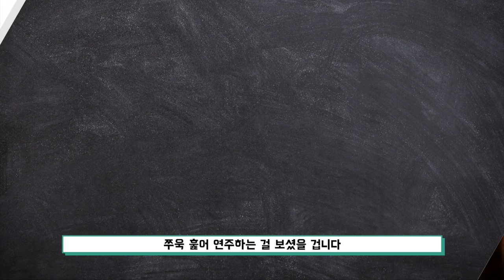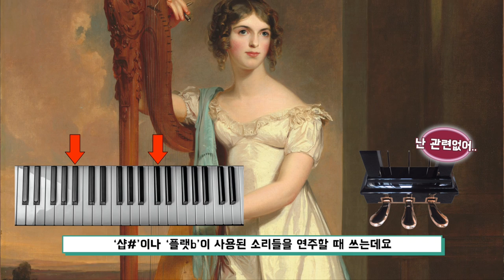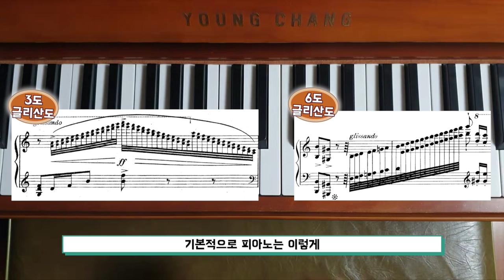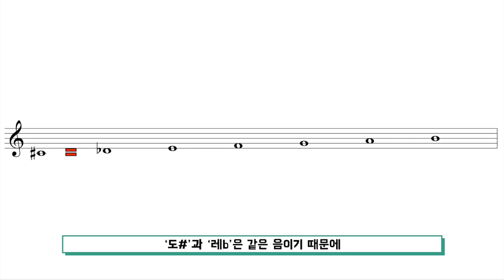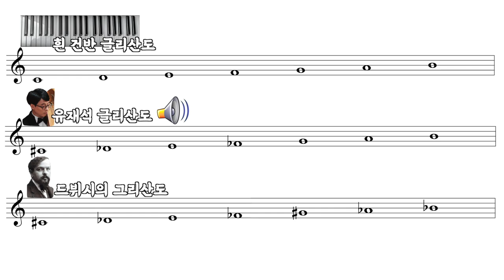하프만 할 수 있는 초.필.살.기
이번 영상은 '하프 겉핥기' 편입니다. 하프에 대해 짧게 호로록 핥아보았습니다.

짤막하게 영상을 만들기는 또 오랜만인데요. 앞으로 이런 영상들도 자주 만들어보려 합니다. 사실 노트북 새로 사서 얼른 만들어보고 싶었음 ㅎ

영상출처

Studio WhooHoo!